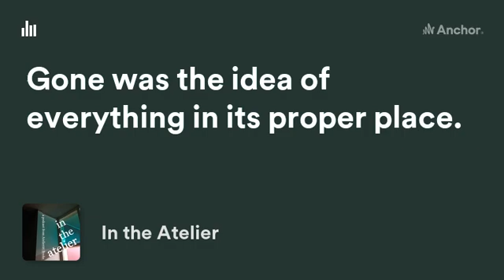You, Me, and the Screen Between (1-minute excerpt)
By M. Allen Cunningham, from a special 30-minute episode of In the Atelier, a podcast. A novelist doesn't have to write about the here and now in order to be writing about the here and now. This episode explores how today's civic breakdowns are rooted in a pandemic of screen-addiction that goes back to a misunderstood chapter of American history.

Mentioned in this episode: clarity of mind and clarity of line; M. Allen Cunningham's novel Q&A; what screens gave us; agitation; neverending flood of images; instantaneousness; Daniel J. Boorstin; involuntary commitments; landfills; questioning the value of privacy; all things reduced to equivalence; performing our lives; sharing economy; attention economy; gig economy; creative class; the Arab Spring; Occupy Wall Street; the Million Women March; Black Lives Matter; new neural networks; from ideas to memes; bots and trolls; 45th American presidency; impeachment; big onscreen metrics; television history; quiz shows; quiz show scandals; Twenty-One; Charles Van Doren; Columbia University; Pulitzer Prize; TV fakes; Van Doren's Congressional statement; disinformation; conspiracy theories; CBS Radio's Invitation to Learning; the warped logic of the small screen; rewards come to those who fake; Lionel Trilling; Trilling's Sincerity & Authenticity; self-deception; seeming over being; JFK assassination; Vietnam War; OJ Simpson trial; reality TV; "likes," "friends," & stats; Facebook; Twitter; Instagram; techno-cultural remodeling of self and society; democratic breakdowns; The Apprentice; counterfeit selves; ideological entrenchment; bamboozling the self; web-enabled tools of self-delusion; viral falsehoods; Covid; the 2020 election; windows versus mirrors; screen addiction; narcissism; the screen mind; YouTube; the insanity of January 6th, 2021.